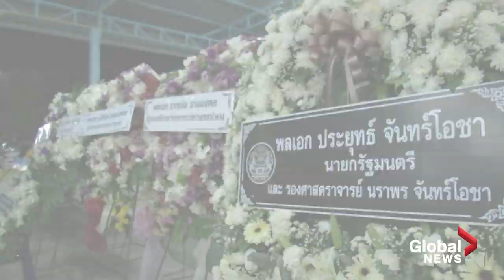Thailand mall shooting: Family mourns loved one killed, PM announces royal funerals for victims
Warning: Sensitive content. Discretion advised. The family and colleagues of Watcharapon Panich came together on Monday, Feb. 10 to mourn him after he died in a mass shooting in Thailand on Saturday that claimed the lives of at least 28 others.

Watcharapon's brother says he rode a motorcycle to where the gunman parked his car, which resulted in him getting "shot in the face."

One of his colleagues said he cried when he heard the news and didn't believe his friend was dead and even tried to convince himself a photo of Watcharapon was someone who "looked alike," before he found out it was him.

Earlier in the day, Prime Minister Prayut Chan-o-cha announced that the Thai king and queen had granted royal funerals for the mass shooting victims.